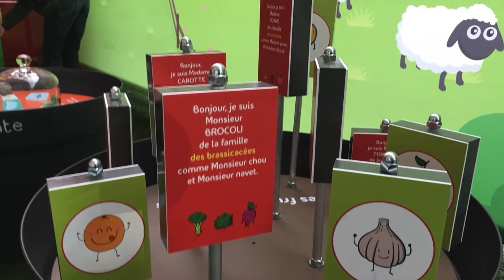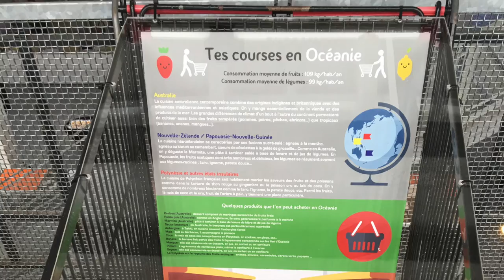Croc'Expo, les fruits, les légumes et moi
Vernissage de l'exposition à Cité Nature du 17 mars 2017.